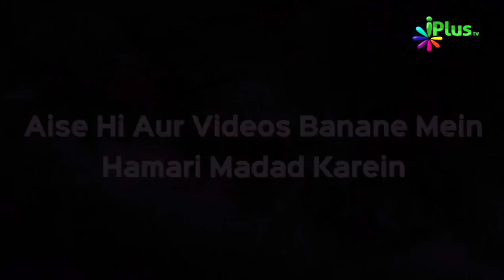Ghabraiye Nahi! | Shaikh Sanaullah Madani | iPlus TV